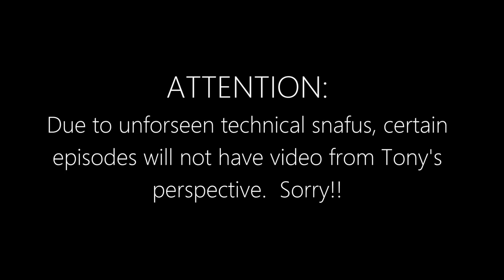Let's Play: Resident Evil 5 Part 11